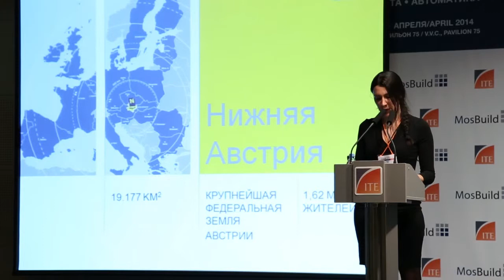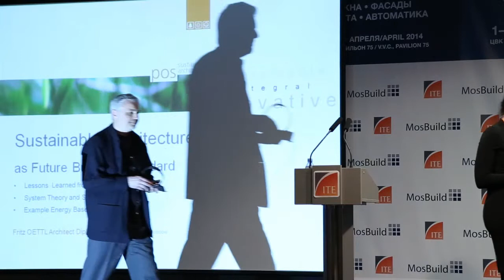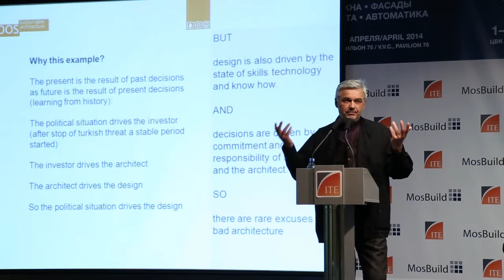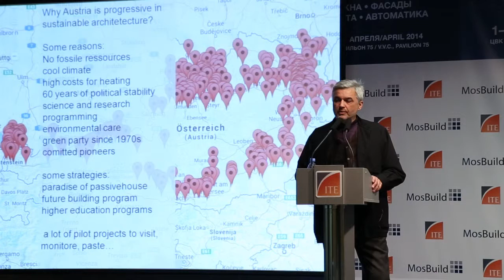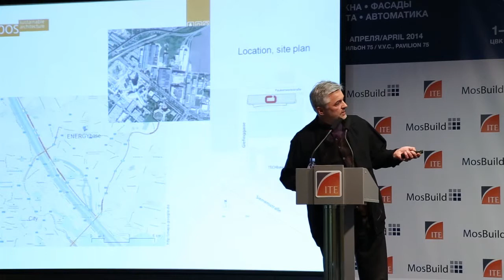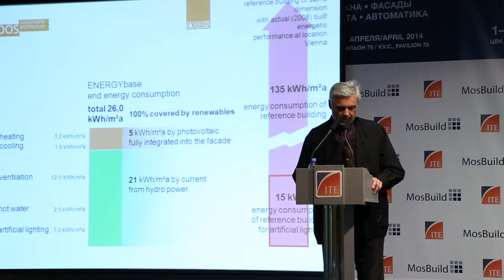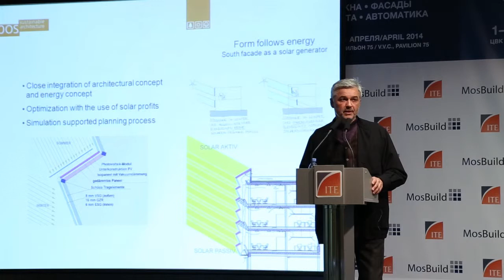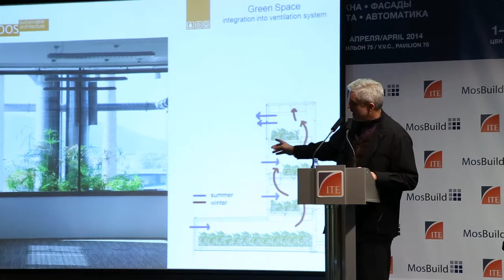Fritz Oetll - e3Forum 'Sustainable Architecture'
e3Forum 'Sustainable Architecture' - MosBuild 2014 Business Programme